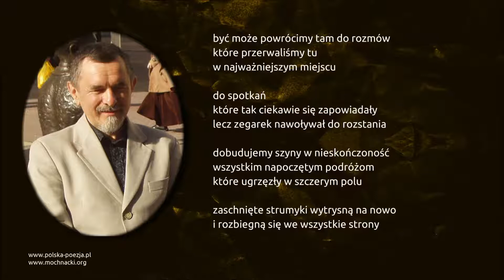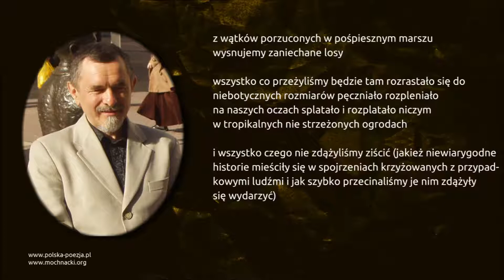Józef Baran - Wieczność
Wiersz Józefa Barana "Wieczność" w interpretacji Bolesława Brzozowskiego